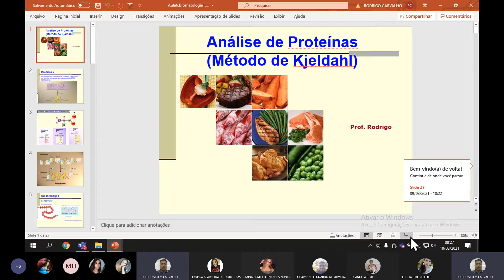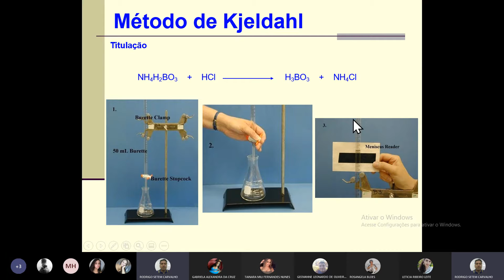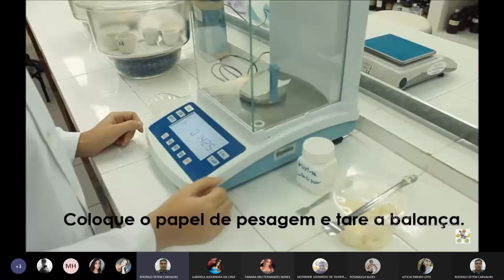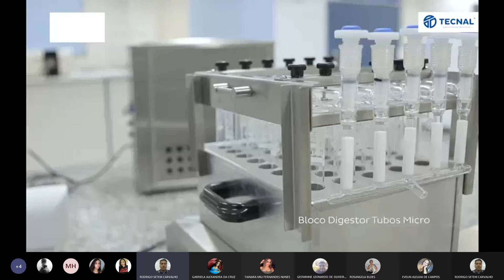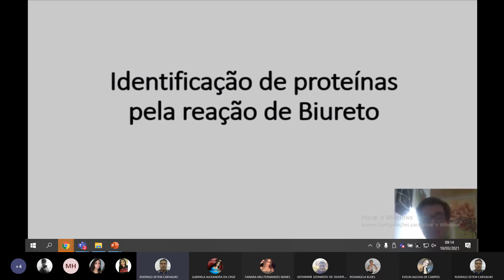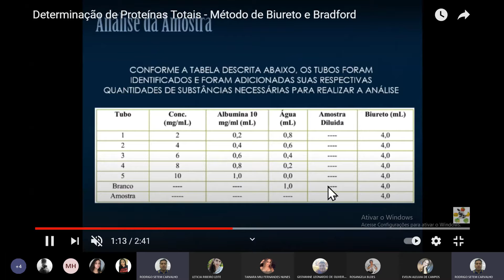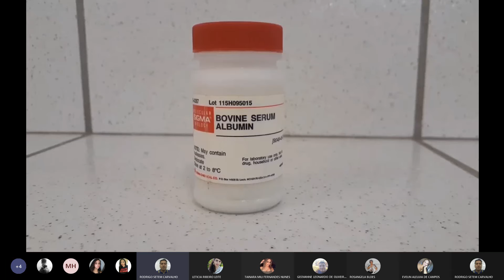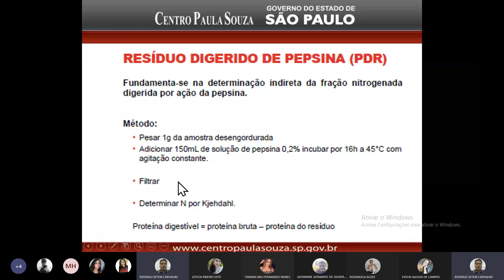Determinação de proteínas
Aula sobre determinação em proteínas